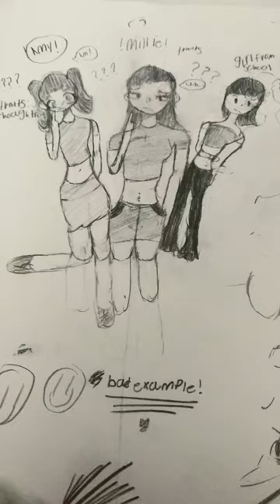It’s look a bit bad 😔